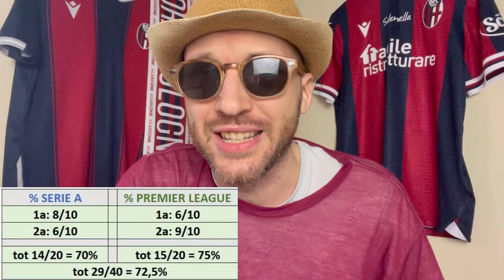⚽⚽ Il Weekend di Pronostici con il dr.Luisona (11-12 Settembre) / Dritte per scommesse e fantacalcio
Nuovo appuntamento con la rubrica BET & FANTA. In tale rubrica settimanalmente andremo a dare consigli su quali scommesse sportive azzardare sia per quanto riguarda il campionato di Serie A che di Premier League. A m'rccmand giocate sempre con parsimonia miei cari Avventori, e ricordate che alla fine il banco vince sempre.

CONVIDIVI I VIDEO SUI TUOI SOCIAL
LASCIA UN MI PIACINO AI VIDEO